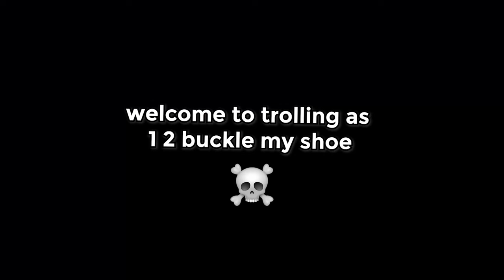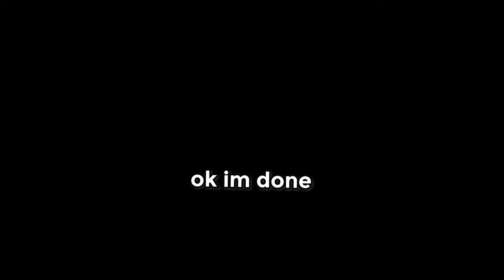TROLLING With a Sound Board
color code: 9 9 9
hats: top hat
badges: bow
name: DVR Deda